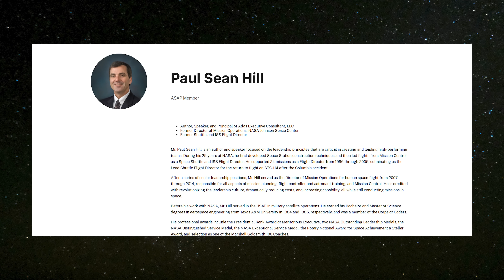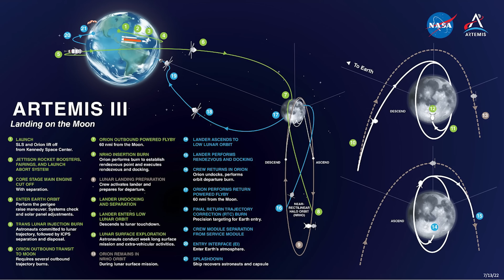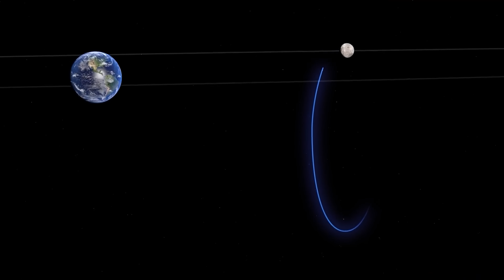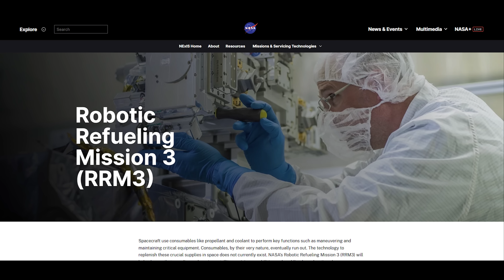Ex-NASA Chief revealed SpaceX Starship Problem Delaying NASA's Return to the Moon while China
“The HLS schedule is significantly challenged and, in our estimation, could be years late for a 2027 Artemis 3 moon landing.” That’s what panelist Paul Hill, former director of Mission Operations at NASA, said at a public meeting on September 19.
That conclusion, Hill said, came after a visit to SpaceX’s Starbase facility last month, where he and fellow panelists — former astronauts Charlie Precourt and Kent Rominger — met with company execs and got a firsthand look at progress on Starship.
The main issue seems to be cryogenic propellant transfer. Starship needs to be refueled in low Earth orbit before heading to the Moon, but the SpaceX team still hasn’t nailed down a working solution. This version of Starship will be the first capable of such a transfer — and development has been slowed further by ongoing engine redesigns.
The issue was also highlighted earlier this month during a September 3 Senate Commerce Committee hearing on the growing space competition with China. Former NASA Administrator Jim Bridenstine warned that the complexity of NASA’s current Moon landing architecture — centered around SpaceX’s Starship — could cause the U.S. to fall behind.
“Look at the architecture that we have developed to land American astronauts on the moon,” Bridenstine said. “It is highly unlikely that we will land on the moon before China.”
Starship — a fully reusable heavy-lift launch vehicle — is the linchpin of NASA’s Human Landing System (HLS) for Artemis 3 and 4. But it’s not just one rocket. A lunar mission using Starship could require a dozen or more additional launches to place tanker ships in orbit and fill a fuel depot, which will then refuel the lander for its trip to the Moon.
So, is Starship actually the thing that could keep us from getting back to the Moon?
To be fair, all stages of the Artemis III project have encountered delays. The Orion spacecraft and Space Launch System — built by a group of contractors including L3Harris Technologies, Boeing, and Lockheed Martin — are also billions of dollars over budget.
But the Starship piece is considered by most former NASA officials to be the riskiest and the most likely to face significant additional delays. That’s because it’s responsible for the largest number of unproven technological advances needed to complete the mission, according to a NASA report last year.